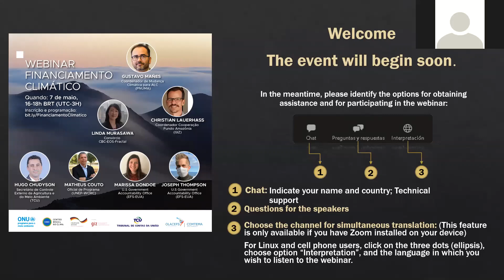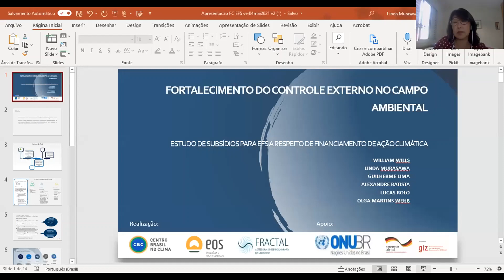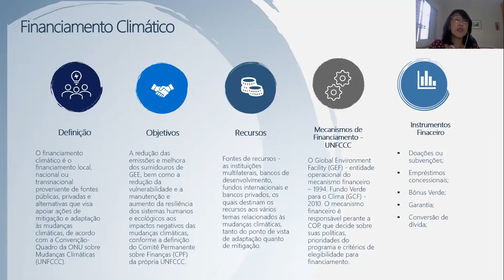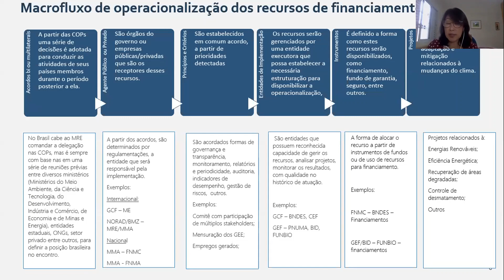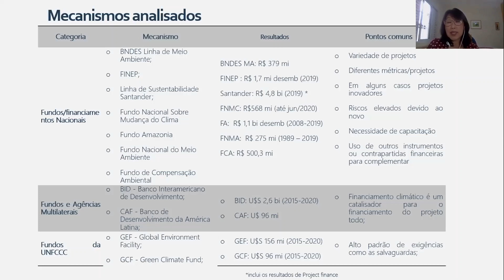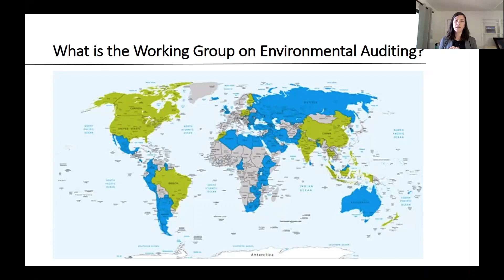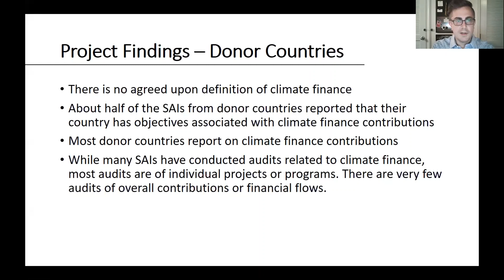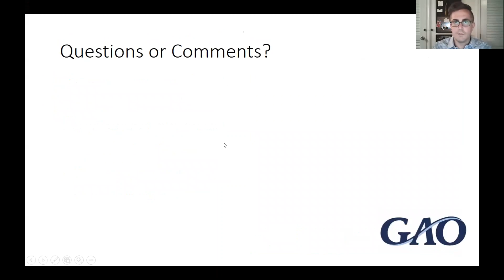Webinar Financiamento Climático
O webinar sobre Financiamento Climático discutiu as fontes de financiamento climático no Brasil, abordando as iniciativas de cooperação internacional em relação à agenda climática, os compromissos de políticas públicas de mitigação e adaptação assumidos e o cenário de financiamento destas políticas e projetos climáticos no país. Além disso, foram debatidas as experiências e oportunidades de atuação das Entidades Fiscalizadoras Superiores (EFS) na temática, por meio de auditorias e ações de controle externo. O evento é promovido pelo Programa das Nações Unidas para o Meio Ambiente (PNUMA) e contará com a participação de representante do U.S. GAO (a EFS dos Estados Unidos da América). A realização do webinar contou com o apoio do projeto regional “Fortalecimento do Controle Externo na Área Ambiental”, implementado junto ao Tribunal de Contas da União (TCU-Brasil) e à Organização Latino Americana e do Caribe de Entidades Fiscalizadoras Superiores (OLACEFS), em parceria com a Cooperação Alemã para o Desenvolvimento Sustentável, por meio da Deutsche Gesellschaft für Internationale Zusammenarbeit (GIZ) GmbH. O encontro foi realizado em português, com tradução simultânea para espanhol e inglês. Webinar Financiamento Climático Data: 7 de maio de 2021 PROGRAMAÇÃO Abertura: Gustavo Máñez (PNUMA), Christian Lauerhass (GIZ), Hugo Chudyson (TCU). Palestrantes: William Wills e Linda Murasawa (consórcio CBC-EOS-Fractal), Marissa Dondoe (U.S. GAO), Joseph Thompson (U.S. GAO). O PNUMA está contribuindo para o fortalecimento das Entidades Fiscalizadoras Superiores na América Latina e Caribe por meio de dois estudos: um sobre contas econômicas ambientais e outro sobre financiamento climático, tendo o Brasil como estudo de caso. Essa iniciativa conta com o apoio do projeto “Fortalecimento do Controle Externo na Área Ambiental”, uma parceria entre o Tribunal de Contas da União (TCU), a Organização Latino-Americana e do Caribe de Entidades Fiscalizadoras Superiores (OLACEFS) e a Cooperação Alemã por meio da Deutsche Gesellschaft für Internationale Zusammenarbeit (GIZ) GmbH. Saiba mais sobre as organizações participantes Pnuma Olacefs TCU U.S. GAO Centro Brasil no Clima GIZ no Brasil Fortalecimento do Controle Externo na Área Ambiental